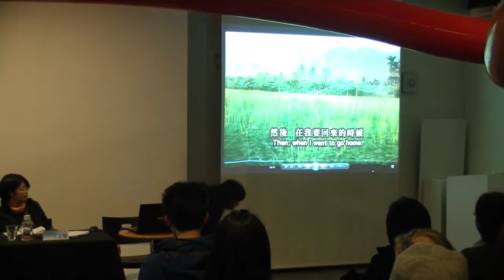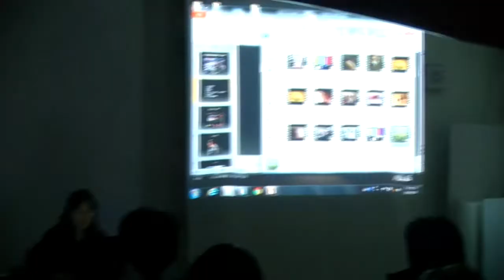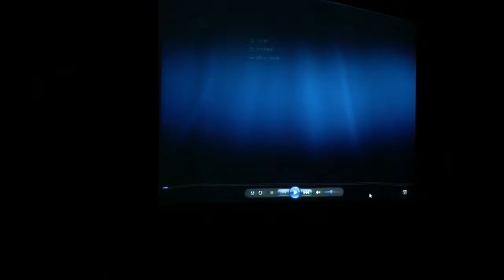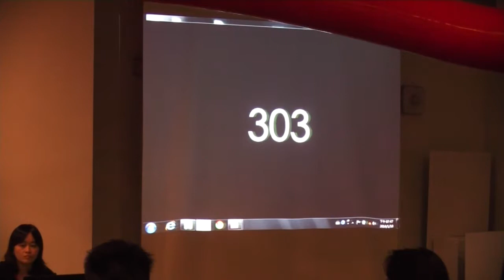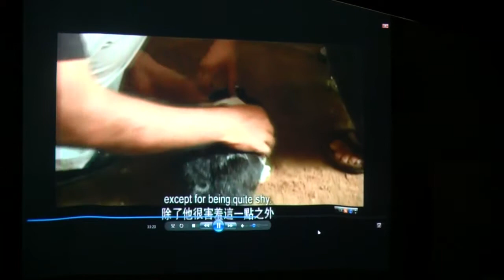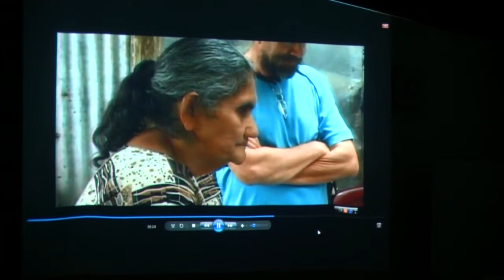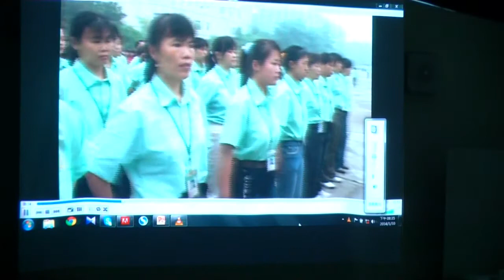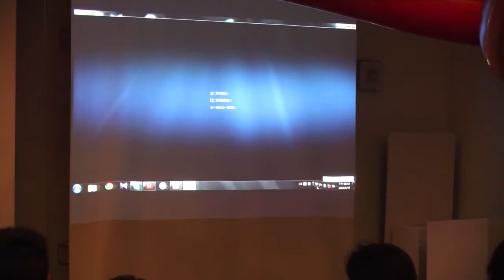來自邊緣世界的攝影機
春之當代夜《社會田野與藝術生產》系列講座－

主講人：賀照緹／紀錄片導演、製片
與談人：王品驊／獨立策展人
地   點：台北當代藝術館一樓活動大廳

講座綱要：

紀錄片訴說的是故事。對紀錄片導演來說，眼中所見的真實，如何在腦中反芻，透過攝影機，走過剪接檯，臨到觀眾的眼前？紀錄片導演的觀點是如何形塑的？一個抽芽自台灣土地的紀錄片故事，如何產生亞洲共感？
紀錄片導演賀照緹，多年來挖掘來自邊緣的故事。在創作過程中，透過視角的流動，一方面深入故事主角的心靈，一方面飛離浮躁的現場，長出客觀主體之眼，因此看到跟國際觀眾對話的密碼。
賀照緹的作品，訴說了全球化衝擊下的流離失所、認同與差異。本次講題，分析她作品中對於邊緣角落的影像取材，呈現最在地的現場影像。從位於東亞的台灣，放眼世界，在流動視野中體現全球化景觀的視點，體現台灣獨立紀錄片導演獨特的再現真實。預計將放映的作品片段是：《蟑螂X檔案》、《炸神明》、《我愛高跟鞋》、《薩爾瓦多日記》、《303》、《台灣黑狗兄》、《只要我長大》。

Documentaries tell a story. How do directors of documentary film present the truths they witness and ruminate upon, to an audience, through the camera lens and past the editing table? How do documentary filmmakers construct a point of view? How does a documentary narrative that germinates in Taiwan find empathy in the rest of Asia?
Documentary filmmaker Ho Chao-ti has excavated stories from the margins for many years. Her creative process enters into the protagonist’s soul while floating away from the impetuous settings through a flowing point-of-view that develops into a central subjective eye with the ability to decode and dialog with an international audience.
Ho Chao-ti’s work describes the displacement, identities and differences that result from the impact of globalization. This lecture will analyze the images drawn from the margins to present an extremely localized image in her work. It is a view of the world from the vantage point of Taiwan, poised in East Asia. A view point of the globalized landscape is presented within a moving visual field, and reveals the unique re-presented reality of this Taiwanese independent documentary filmmaker. Clips from the following films will be screened: Cockroach Confidential, The Gangster's God, My Fancy High Heels, El Salvador Journal, Class 303, Sock’ n Roll, and Turning 18.